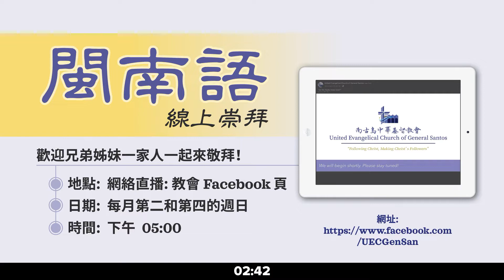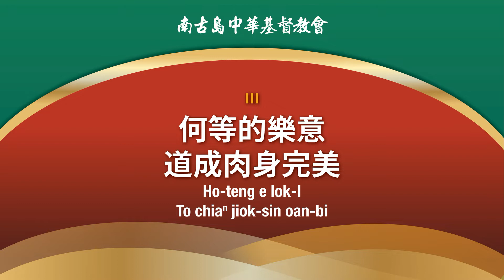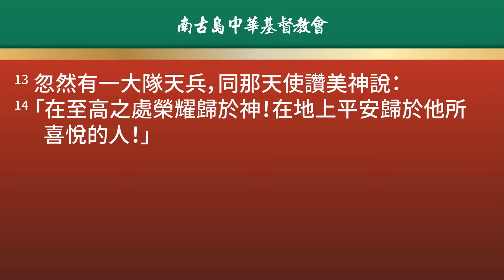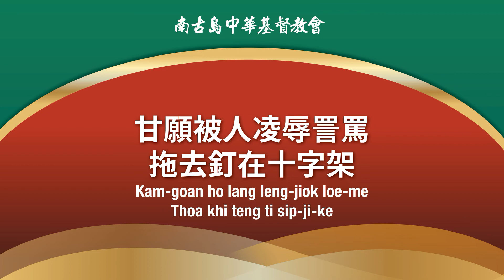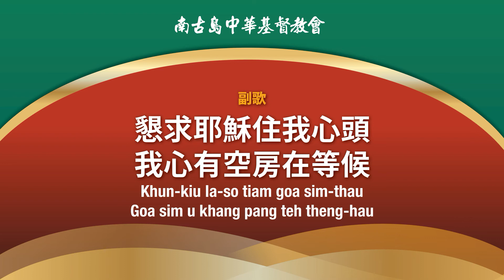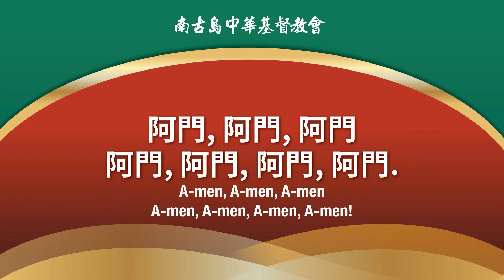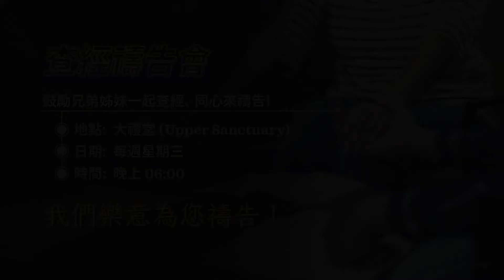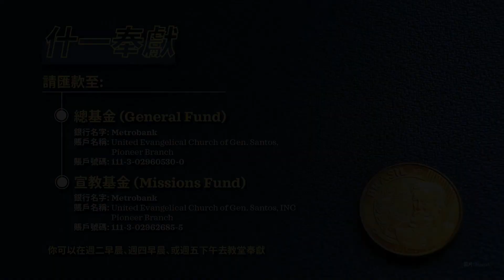(2022-12-25) UEC Gensan Christmas Hokkien Service: 《平安與榮耀》Rev. Lazarus Chua 蔡恩程牧師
UEC GenSan Christmas Hokkien Service
《平安與榮耀》 ”Peace and Glory”
經文: 路加福音 2:13-14
主講: Rev. Lazarus Chua 蔡恩程牧師
司會: Bro. Carl Mirabueno 王崇實兄弟